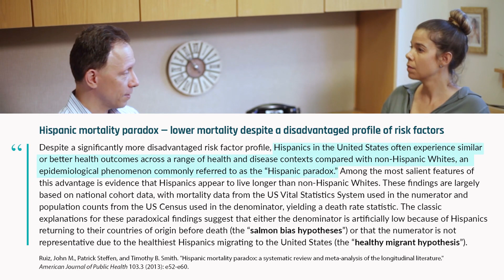Epigenetic age vs. clinical biomarkers as tools for understanding aging | Steve Horvath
Clinical biomarkers can provide a reasonable estimate of one's health and even one's age. But sometimes a person's biology doesn't accurately reflect how well they are aging. This is evident in Hispanic people living in the United States, who often exhibit what is commonly referred to as the "Hispanic paradox," a phenomenon in which their life expectancy is similar to whites, despite having lower income and education levels and reduced access to health care. Epigenetic clocks may provide a means of explaining these and other differential aging rates. In this clip, Dr. Steve Horvath discusses how traditional biomarkers of health and age don't correlate well with epigenetic age.

Original episode posted December 22nd, 2020.